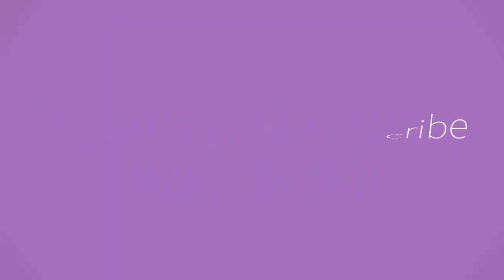কুমির যেভাবে চাষ করে দেখুন সেই দৃশ্য | farming